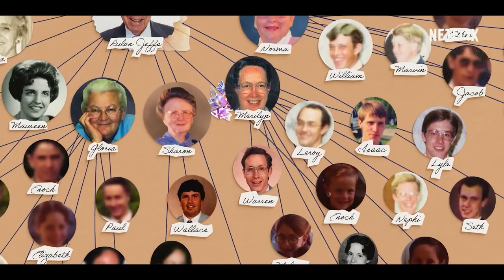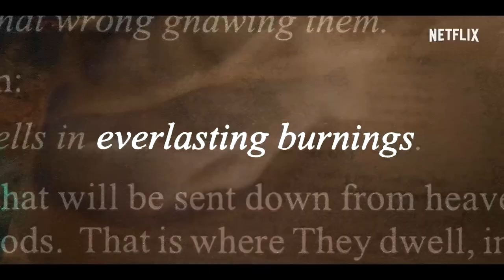KEEP SWEET PRAY AND OBEY Trailer (2022) Thriller Series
KEEP SWEET PRAY AND OBEY Trailer (Netflix 2022)